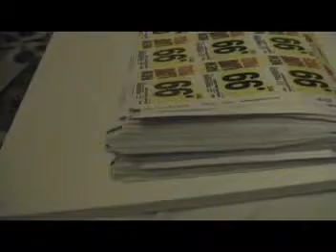Kroger Tag Nightmare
My heart goes out to all those File Maintenance and Scan Coordinator employees at Kroger's everywhere. The store managers are always fighting us. Cutting hours to save money for their bonus at the end of the year. They make us do thousands of tags without proper staffing. One person should not be forced to do the work of two or three, but that is how Kroger functions. And people like me who call them out on such inhuman treatment are pressured and made so uncomfortable that we must quit or lose our sanity. So far I have toughed it out, but it's only a matter of time before I give in.